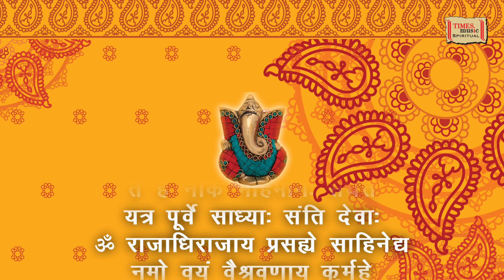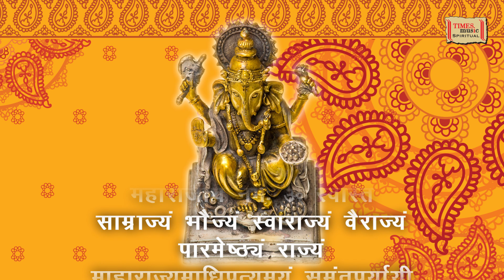Mantrapushpanjali | Vijay Prakash | Shaarang Dev | Inner Voice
Track - Mantrapushpanjali
Singer - Vijay Prakash
Language - Sanskrit